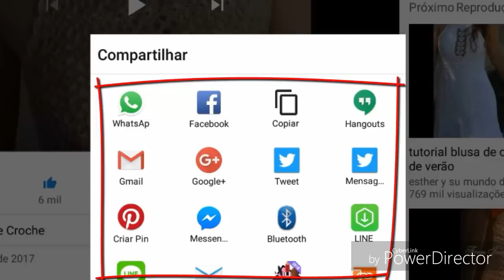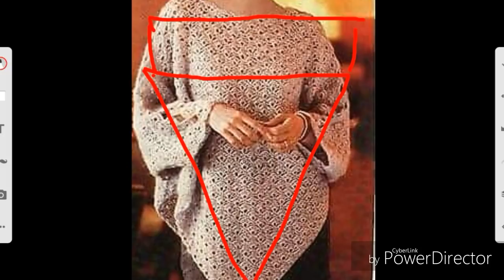DIY CROCHET PONTO FANTASIA PARA BLUSAS OU XALES PARTE 2 HD